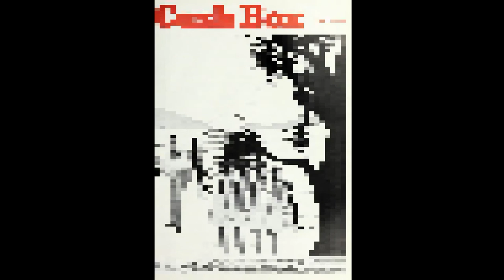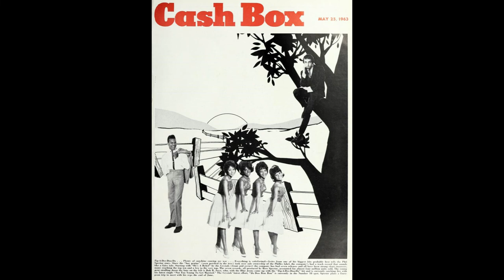Phil Spector Audio Interview 1968 (Part 1) RARE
Phil Spector talks about the Role and status of record producers; overuse of the label "genius"; outsized prices commanded by current artists; Cass Elliot; artists not knowing what they want, and producers' role in providing guidance